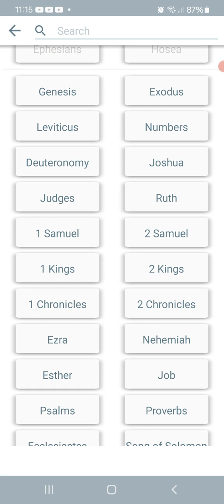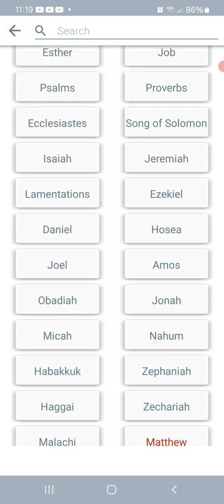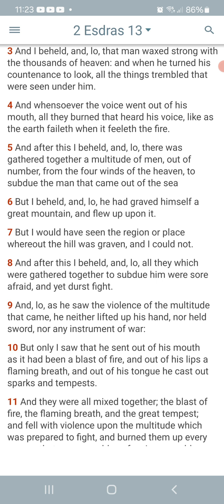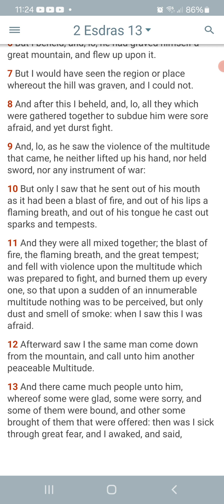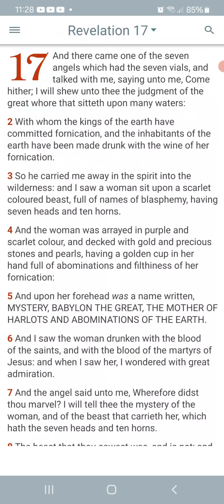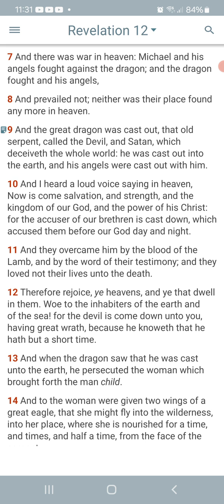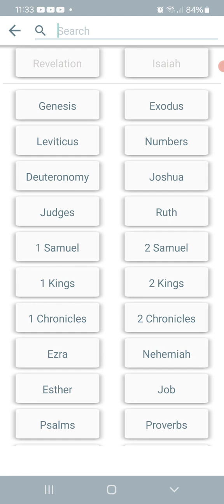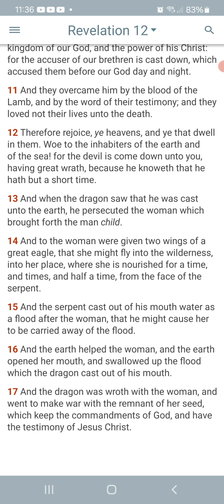Yahawashi VS Nato